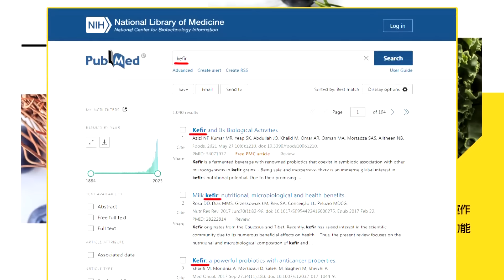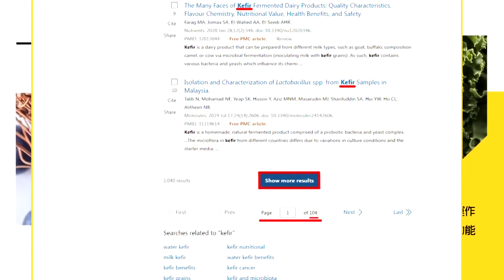山東艦412垂發!楊永明:羅斯福號怕死｜美西太平洋無航母!南海電子戰美輸【全球大視野】精華版@全球大視野Global_Vision